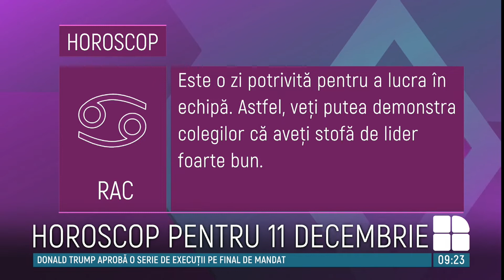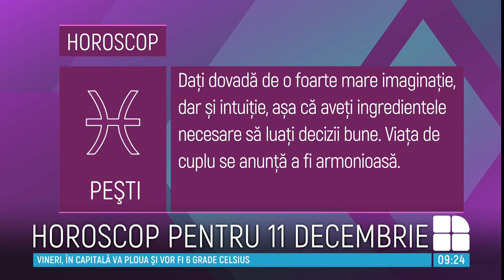HOROSCOP 11 decembrie. BERBECII vor avea o zi dificilă, iar GEMENII își vor găsi refugiu în familie